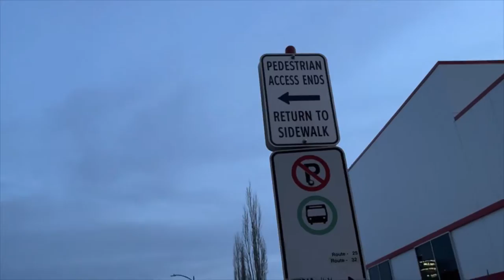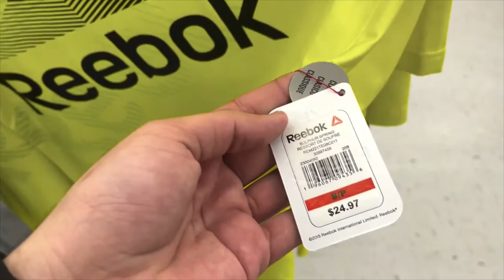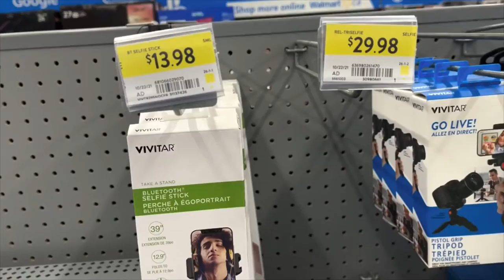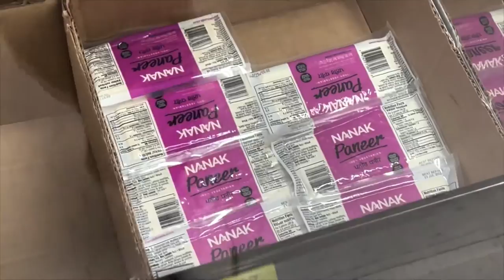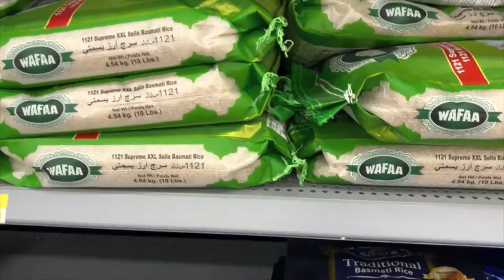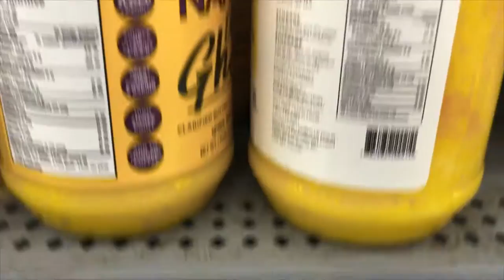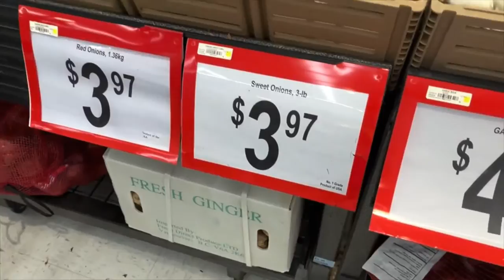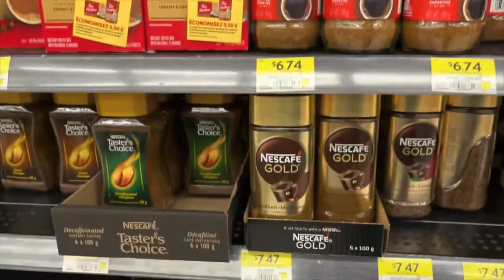Going to Walmart for Shopping , I International_Student | Affordable Prices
Hello everyone. My name is Gursimranjot Singh, and I am an international student studying at Red
Deer Polytechnic in Red Deer, AB.

I hope you will like this video and if you do so, please make sure to click the thumbs up and

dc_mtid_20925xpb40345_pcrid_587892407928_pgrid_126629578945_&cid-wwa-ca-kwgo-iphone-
slid-Brand-iPhone13-Avail-